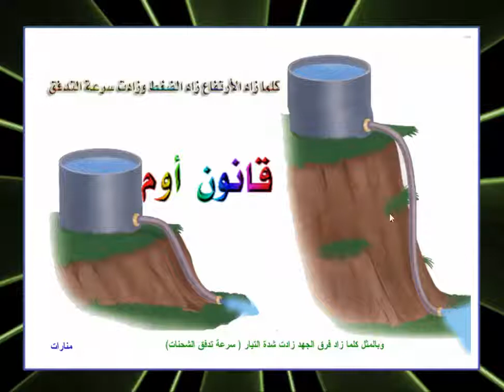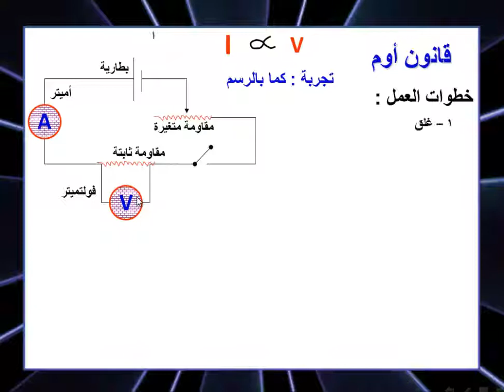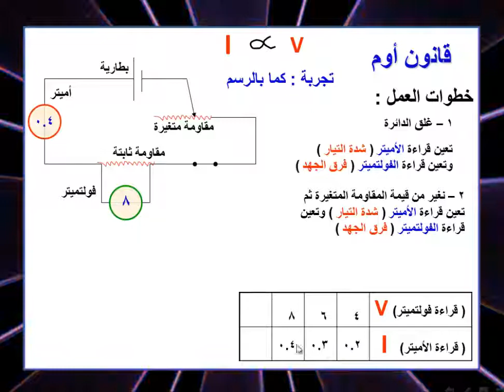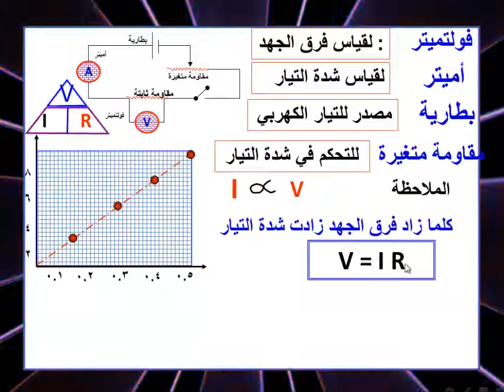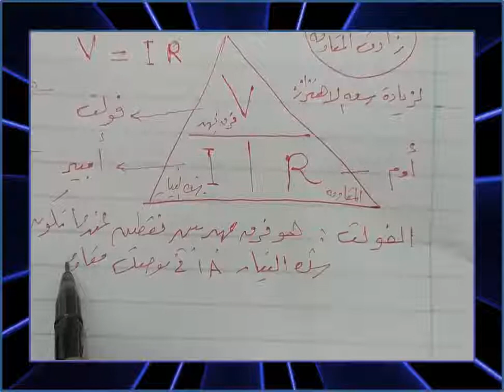قانون اوم - ثالث ثانوي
العلاقة بين فرق الجهد وشدة التيار